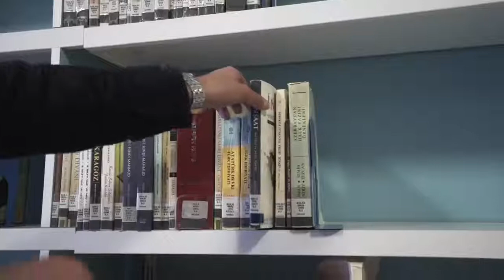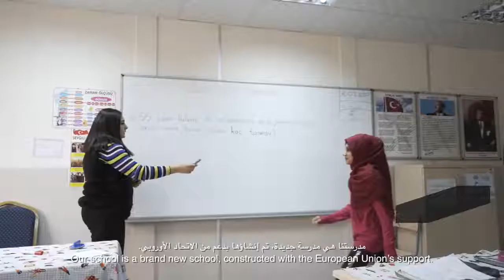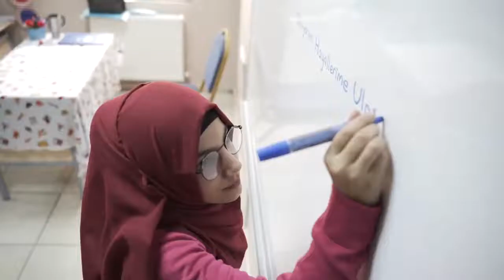Avrupa Birliği ve T.C. Hükümeti, Türk ve Suriyeli çocukların eğitime erişimini sağlamaya çalışıyor.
Ortaklaşa yürütülen projeler yoluyla Avrupa Birliği ve T.C. Hükümeti, Türk ve Suriyeli çocukların eğitime erişimini sağlamaya çalışıyor.

Çoğu öğretmen olmak üzere, temizlik elemanları ve güvenlik personeli dâhil, binlerce kişi istihdam edildi. Türkçe dil eğitiminin yanı sıra telafi ve destek eğitimleri alan öğrenciler, okula taşıma hizmetlerinden de yararlandı.

Ayrıca, çeşitli projeler aracılığıyla üniversite öğrencilerine burs verildi. Avrupa Birliği’nden gelen destekle 401 yeni okul inşa ediliyor.

Through the projects that were carried out with the cooperation, the European Union and the government of the Republic of Turkey works on granting access to education for Turkish and Syrian children.

Thousands of people employed including mostly teachers as well as cleaning and security staff. The students were given Turkish language education, catch-up and back-up training and benefited from the school transportation services.

Moreover, university students were given scholarships through various projects. With the support received from the European Union, 401 new schools are being constructed.

ومن خلال المشاريع التي تم تنفيذها بالتعاون فيما بينهما، يعمل الاتحاد الأوروبي وحكومة جمهورية تركيا على توفير إمكانية الوصول إلى خدمات التعليم لكل من أطفال تركيا وسوريا.

تم توظيف آلاف الأفراد معظمهم من المعلمين وكذلك موظفي النظافة والأمن. مُنح الطلاب دورات لتعلم اللغة التركية وتدريبات بغرض مساندتهم ومسايرتهم لركب التكنولوجيا واستفادوا من خدمات المواصلات المدرسية.

إضافة إلى ذلك، مُنح طلاب الجامعات منحًا دراسية من خلال العديد من المشاريع. وبفضل الدعم المقدم من الاتحاد الأوروبي، يتم حاليًا إنشاء 401 مدرسة جديدة.